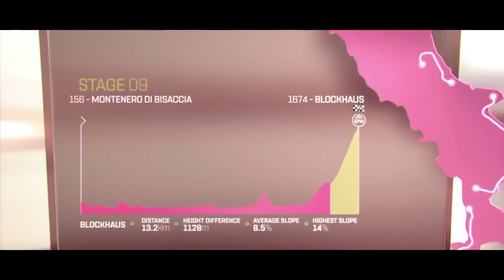Cycling Motivation For Indoor Training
Song:
I have not intended to violate any Condition of Use. Thank you.
Can We Get To 4000 Fans?
I'll Try To Answer Your Questions Within an Hour!